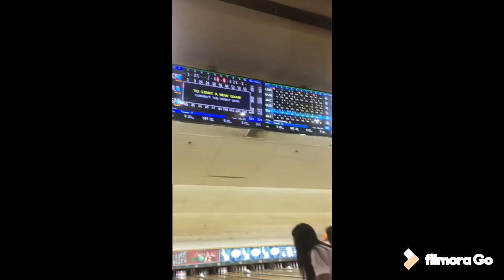Bonifacio Day 2019 (Vlog#11)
Happy Bonifacio Day Everyone .